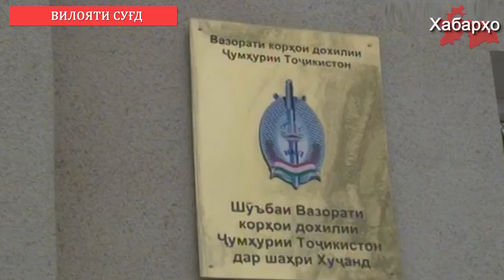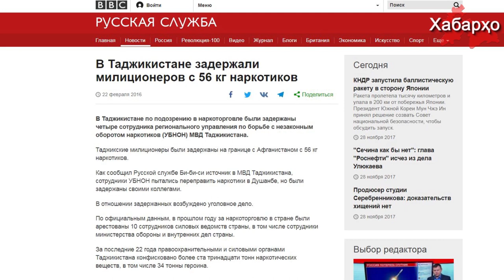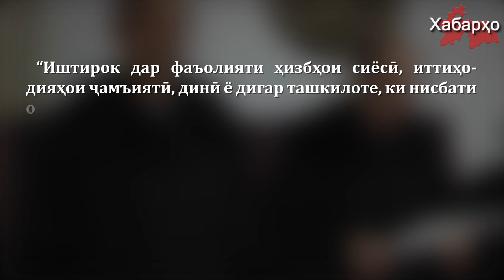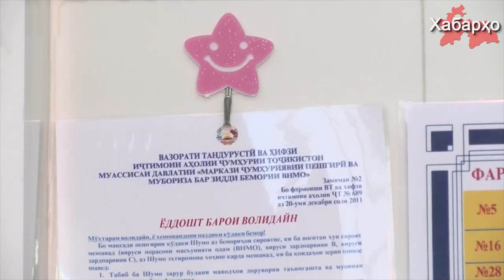Хабарҳои Тоҷикистон ва Осиёи Марказӣ аз 30-уми ноябри 2017 (HD)